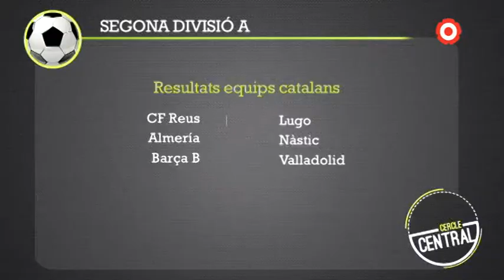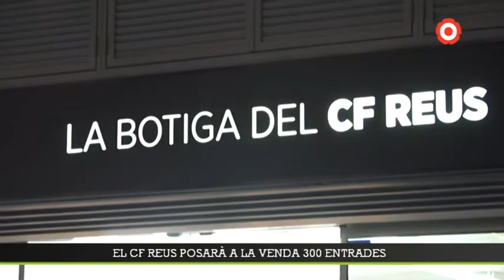Cercle Central 105: CF Reus Genuine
-Parlem del CF Reus Genuine amb els jugadors Anas Zine i Ricard Andreu, i el seu entrenador Jordi Segura.
-Tertúlia futbolística amb Oscar Papiol, Marius Gómez i Ramon Tella.